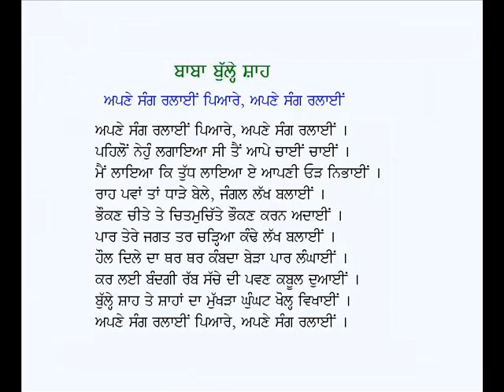Apne Sang Ralayin Piare Apne Sang Ralayin-Kalam Baba Bulleh Shah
Punjabi Kafi: Apne Sang Ralayin Pyare Apne Sang Ralayin
Poet: Baba Bulleh Shah
Voice: Karamjit Singh Gathwala